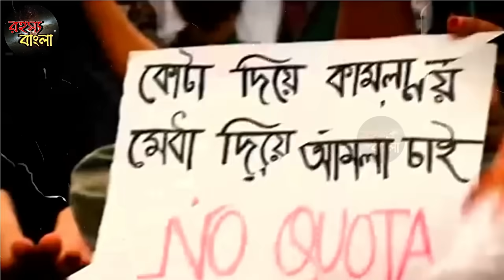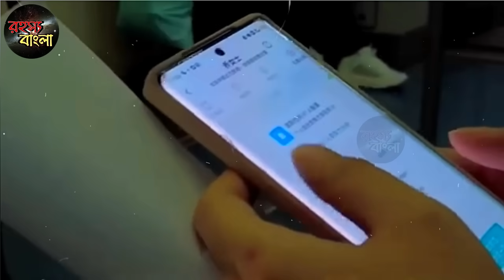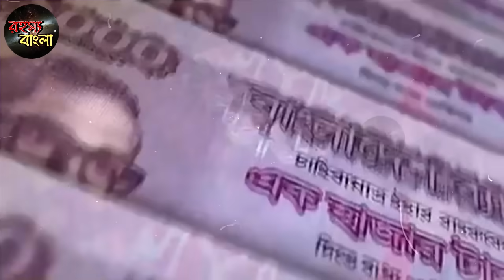বাঁচার আর কোনো পথ নেই? | Quata movement of Bangladesh | UPSC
THIS IS CHANNEL LINK , PLZ SUPPORT